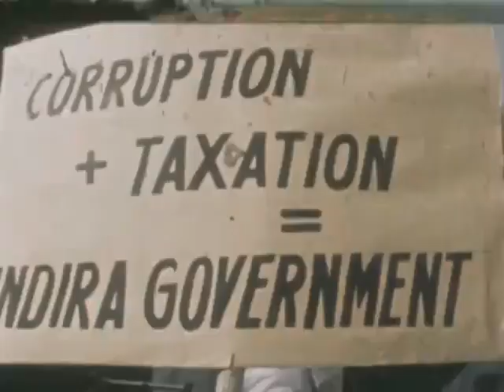Former Prime Minister Atal Bihari Vajpayee is a moment in the life of politics